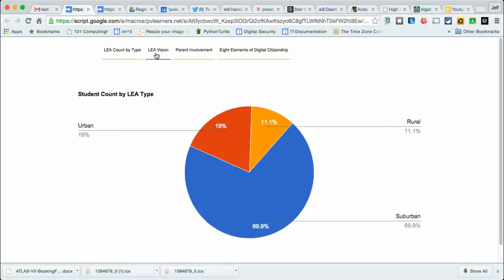DC Data Animation